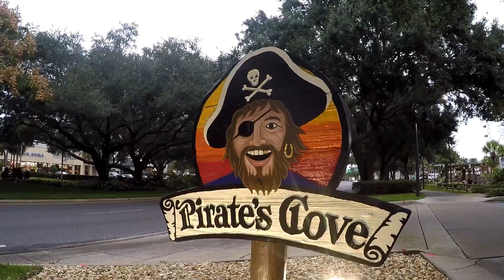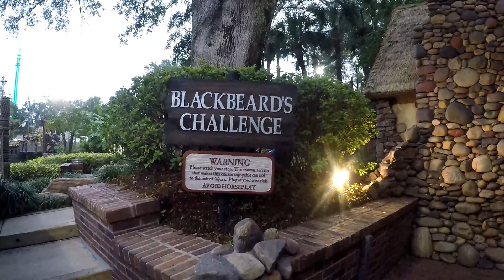Vlog Minigolf in Orlando mit Uwe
Pirates Cove Minigolf in Orlando bis der Regen anfing. Ein klein wenig Spass.